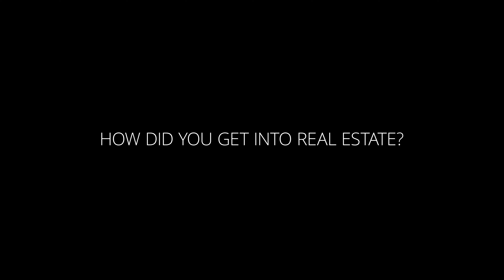Meet Lindsey Schlomann | McGraw Realtors EVP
Behind every successful team is a visionary leader. Meet Lindsey Schlomann, our Executive Vice President and Oklahoma Principal Broker. 🌟 With an eye for innovation and a heart for our community, Lindsey steers us towards excellence every day.